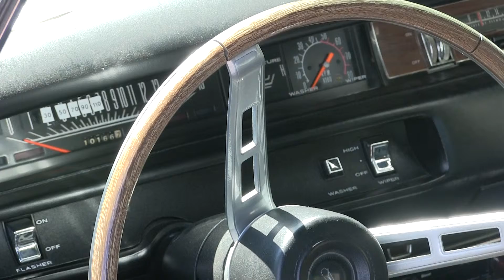1969 Plymouth GTX ( 2015/06/11 )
11 Juin 2015 .
It's one of 44 178 Olymouth GTX producted between 1967 to 1971 ( may be at St Louis , Missouri ) ... THis video was made in Sweden !!